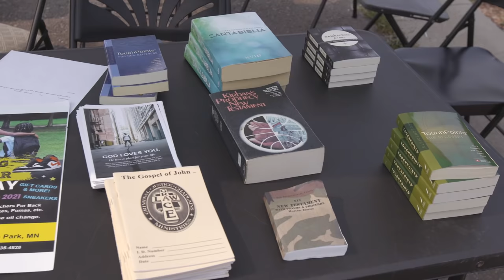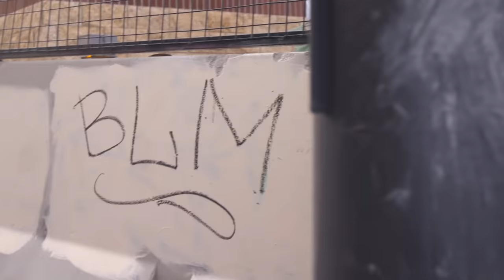Black Lives Matter, Inc: Minneapolis Shakedown